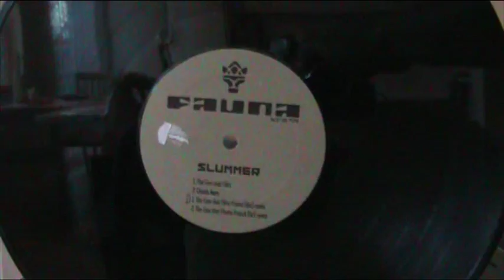Slummer - The Lion That Flies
Track A1 from the first 12" released on the swedish label Flora & Fauna in 1999.